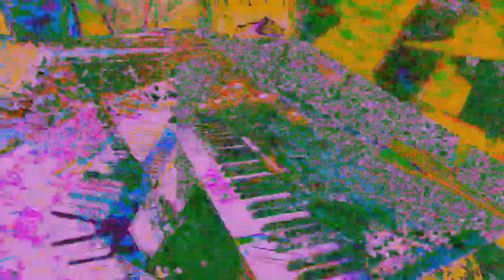[EPILEPSY WARNING] Movie 24 05 30 08h40m10s